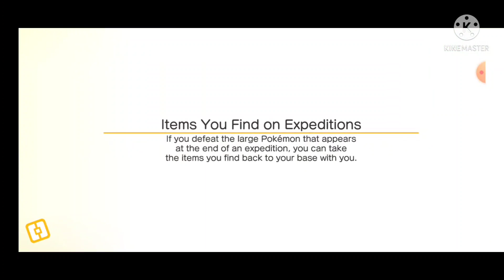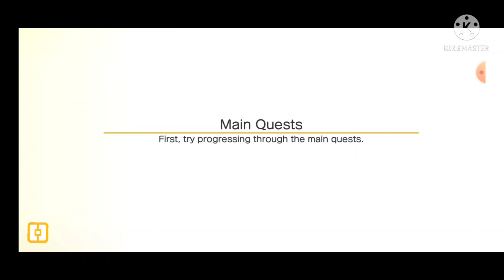~ Pokemom Quest~ Pt 2